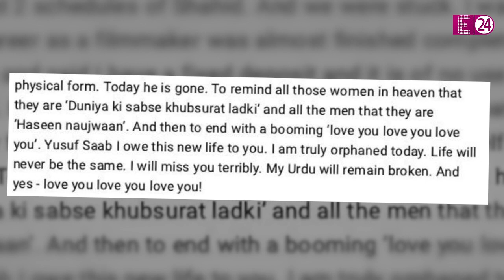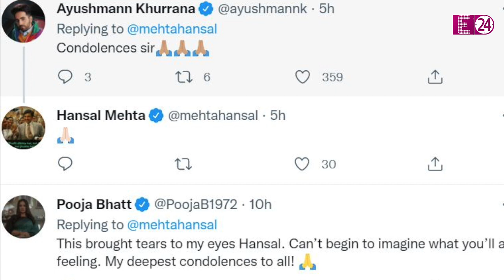दिग्गज अभिनेता Yusuf Hussain का हुआ निधन, 73 साल की उम्र में ली आखिरी सांस